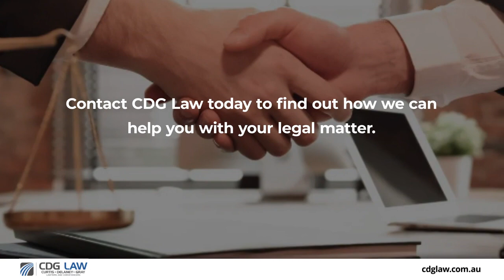CDG Law Singleton New South Wales 2330X